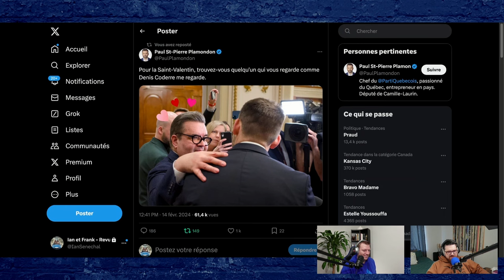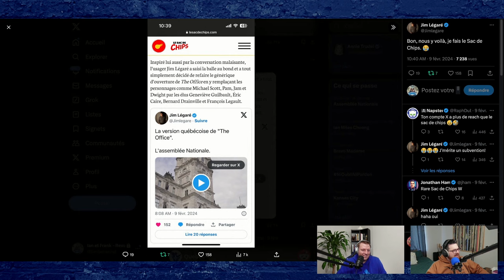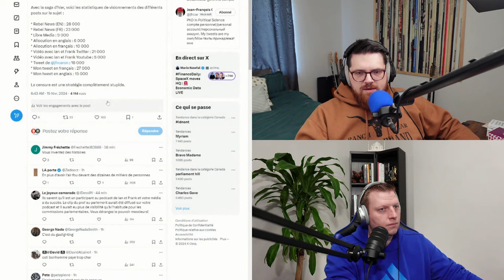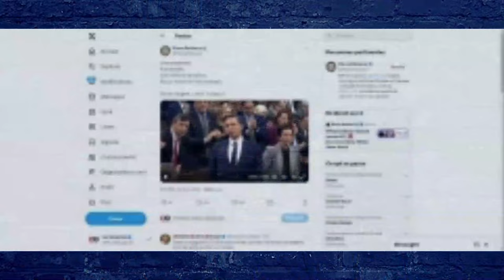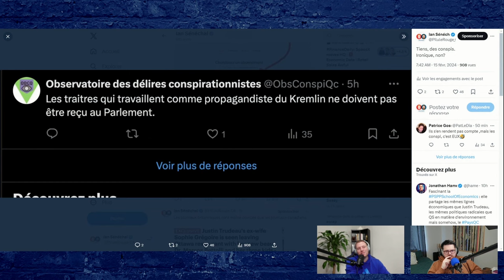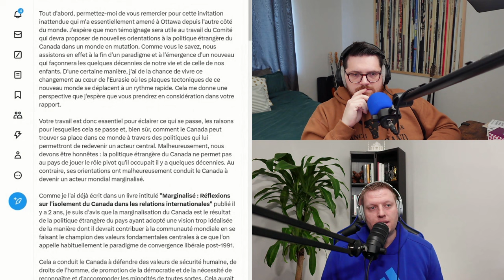Prof Caron CANCELLÉ : Silence total des MÉDIAS mainstream ! ❌🤐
On commence l’émission avec la bromance confirmée entre Paul Saint-Pierre Plamondon et Denis Coderre, qui se sont croisés hier à l’Assemblée nationale. Cela rappelle à Frank le montage de Jim Légaré sur la version québécoise de The Office, qui est devenu viral la semaine dernière.

Le professeur Jean-François Caron a été cancellé hier à moins de 2 heures d’avis de son allocution sous invitation à la commission sur les affaires étrangères à la Chambre des communes à Ottawa, alors qu'il venait de faire plus de 30 heures de voyage depuis le Kazakhstan pour pouvoir présenter son expertise politique au comité. Il fut le seul à être retiré de la liste des invités, mais les médias mainstream ignorent l’histoire. Ian fait la lecture de l’allocution que le professeur Caron aurait donnée à la fin de la partie gratuite du podcast.

Ian commente les allégations de corruption liées à la compagnie qui a décroché le contrat de création de l’application ArriveCAN. Il s'agit d'une entreprise de 4 employés fondée seulement quelques mois avant l’élection de Justin Trudeau en 2015, mais qui a reçu plus de 250 millions de dollars de fonds publics depuis sa création, et ce sans aucune expertise informatique. Pierre Poilievre démolit Trudeau sur ce sujet en Chambre.

Le premier ministre ontarien Doug Ford a carrément qualifié le ministre de l’Environnement fédéral Steven Guilbeault d’extrémiste par rapport à sa déclaration selon laquelle le gouvernement fédéral ne construira plus de routes au Canada afin de favoriser la marche, le vélo, etc.

Par la suite, Frank nous présente plusieurs vidéos. La première met en vedette Valérie Plante, qui est insultée par une blague faite par un conseiller indépendant de Montréal. La deuxième est un extrait d’un documentaire expliquant qu'il y a beaucoup trop d’élues en France, soit 1 élue pour 104 habitants. La troisième, présentée par Ian, montre que la chaîne d’information CNEWS est censurée par les autres médias de masse qui la catégorisent comme étant ‘’d’extrême droite’’. On termine avec la vidéo devenue virale d’un père qui défend son enfant face à un petit bum dans une cour d’école de Berthierville. Cette situation suscite une profonde réflexion sur le rapport à l’autorité, l’éducation des enfants ainsi que le rôle des parents et de l’école.

TIMESTAMPS
0:00 Intro
0:47 PSPP + Denis Coderre
1:53 The Office version québécoise
5:05 Coderre sera chef du PLQ
7:31 Le prof Caron cancellé
15:33 Corruption reliée à ArriveSCAM
19:14 Poilievre en chambre: WTF
24:49 Doug Ford traite Steven Guilbeault d’extrémiste
27:32 Les Anti-Conspi devenus conspis
29:22 Lecture de l’allocution du prof Caron
38:10 À venir dans le Patreon